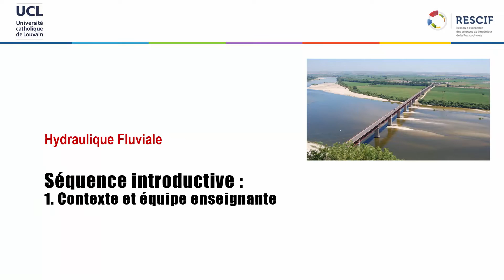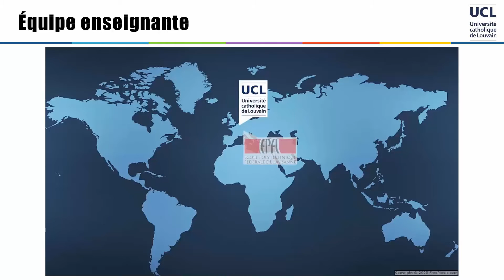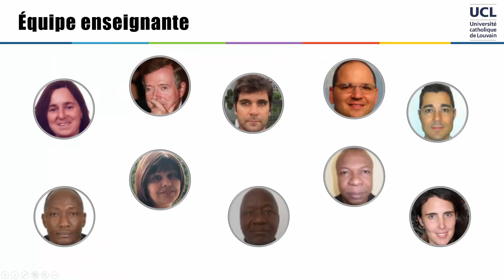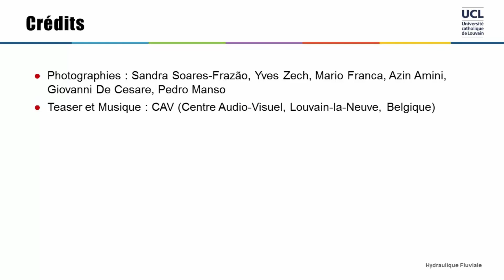Séquence introductive : Contexte et équipe enseignante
S0PART1DEF.mp4 LVNHXXXX2016-V001100